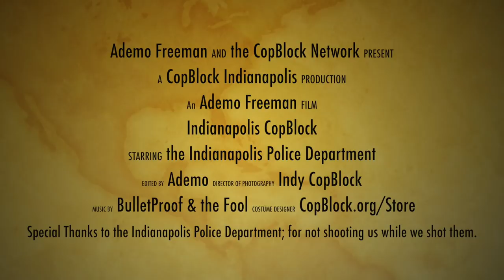CopBlocking Indianapolis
About 6 of us headed downtown Indianapolis to do a little CopBlocking. Here's what went down...